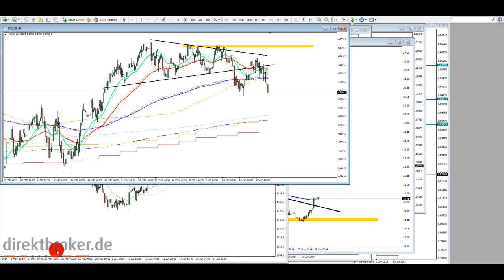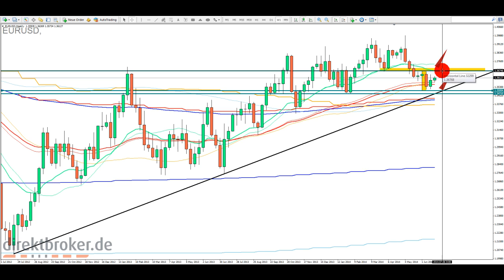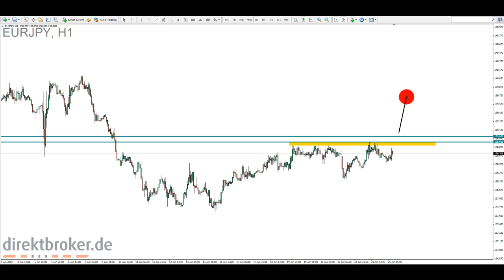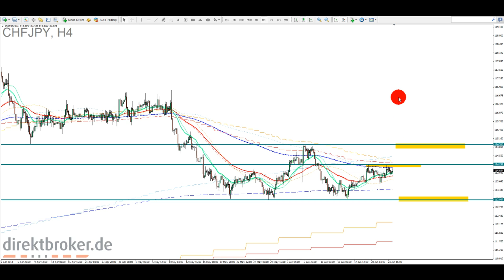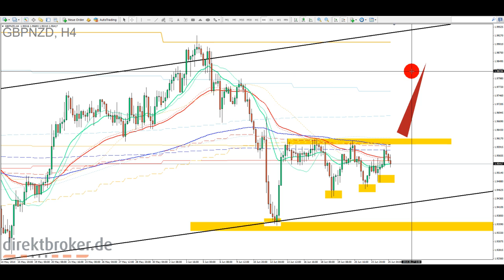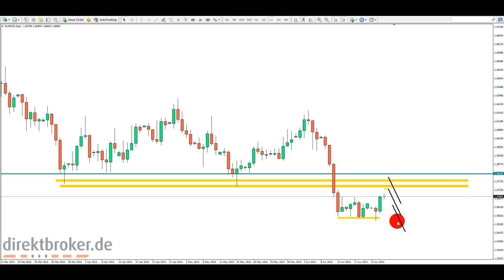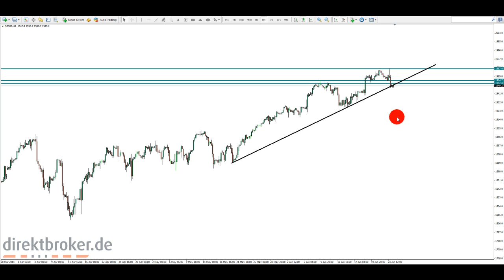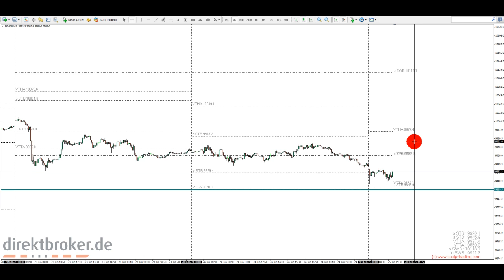FOREX am Morgen - Mi, 25.06.2014 [HD]